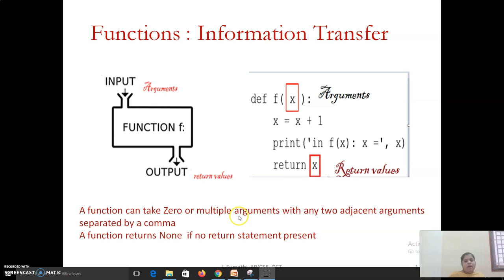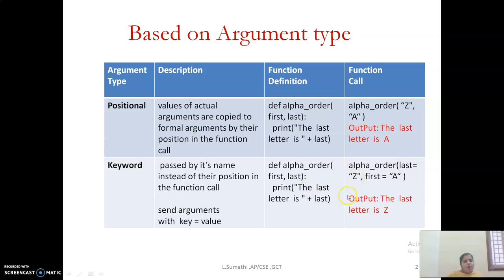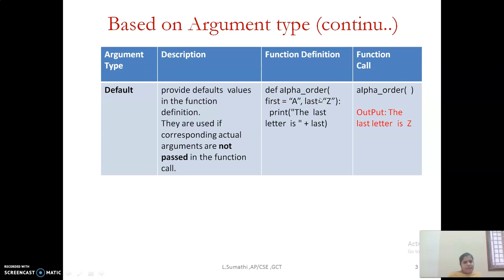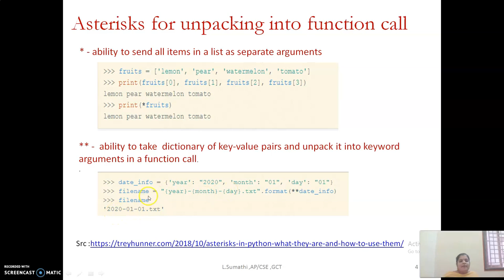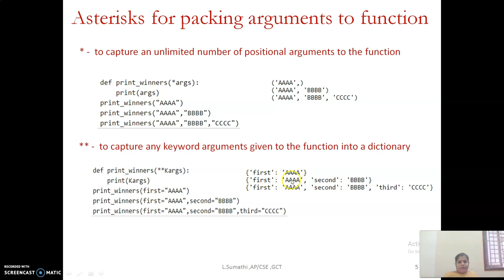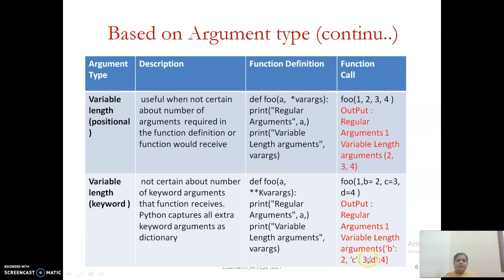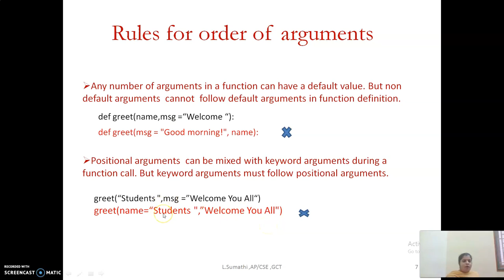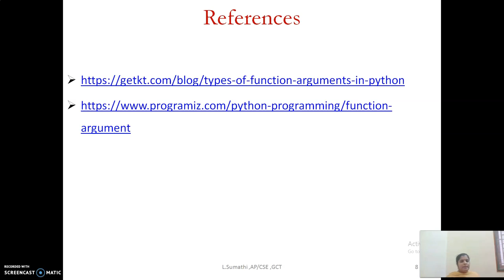How Information Transfer happens in a Function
The Different ways of passing arguments to the function